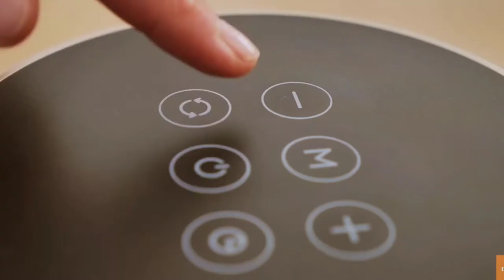Is It Bad to Sleep With the Heater On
Hey guys, in this video we will talk about sleeping with a heater on, and whether it’s good for you.
►Time Stamp◄
00:00 Is it bad to sleep with the heater on?
00:15  Intro.
03:09  Outro.

What’s up folks, WELCOME TO CONSUMER SHERPA, your No. 1 source on the web in the home appliance department.

Today we will talk about sleeping with a heater on, and whether it’s good for you.

Winter is the time when we lose body temperature and we have to regulate it. It is convenient to know whether sleeping with the heating on is good or it’s better to abandon the idea.

Although it seems that sleeping with heating when it is cold is good, things aren’t so black and white. Not surprisingly, it is important to know what the average temperature is and how long it lasts.

As a general principle, your bedroom should have a temperature between 15 AND 17 DEGREES CELSIUS, or BETWEEN 59 AND 63 DEGREES FAHRENHEIT. We want to make it clear that heating at home is not negative at all. In fact, in many places, it is crucial for a good quality of life.

This should not be an obstacle to seeing that this issue brings inconvenience if you do not know how to use it. Here are the advantages and disadvantages of sleeping with heating that you need to evaluate.

The first and obvious advantage is avoiding problems due to the cold. In certain places, heating is necessary to guarantee a minimum level of well-being. Well used, it can offer you the comfort you need.

Secondly, this system is useful so you don't have to do without several layers of bedding. We all know how difficult this process can be at a given moment and what practical inconveniences it creates. This question is even more uncomfortable if it turns out that you are sleeping with your partner, and there is a night fight for owning quilts and sheets.

On the other hand, it should be pointed out that if you set the heating to medium temperature, you will not notice a difference. This is a way to always maintain a fixed temperature to avoid problems. Whether it is cold or hot, this is most recommended.

On the downside, the first drawback relates to the contrasts that occur at temperatures. It is not in vain, if you put the heating too high, you can have health problems caused by a sudden change. Many colds are caused by unregulated temperature.

On the other hand, there is the problem of energy efficiency. IT IS CALCULATED THAT FOR EACH ADDITIONAL DEGREE OF TEMPERATURE ABOVE WHAT YOU REALLY NEED, CONSUMPTION INCREASES BY SEVEN PERCENT. That is why it is convenient to set the heating in the right measure so that you do not have any problems. THERE IS NO POINT IN SPENDING MORE THAN YOU REALLY NEED.

Finally, it should be pointed out that sleeping with the heating on can create dryness in the environment. This, in addition to being unpleasant, affects the growth of bacteria and increases the chances of getting the flu or other diseases. In conclusion, we recommend that you lower the blinds a few hours before bed or in the afternoon if you live in an area that is too cold. AND TURN ON THE HEATING AN HOUR BEFORE BEDTIME.

Then you either turn it off or program it so that it does it on its own at a certain time, which creates a delicious and comfortable environment throughout the night. For those who have central heating, it is easier, but for those who do not have it, then they should make sure that the rooms do not have a large temperature difference in relation to the rest of the house, so sleep with the heating on, yes, but without exaggeration.

We hope that this guide was helpful to you and that you’ve learned something new today. Stay safe!

►Video Credit◄
►Graphics Elements Credit◄
Freepik.com
Flaticon.com
Storyset.com